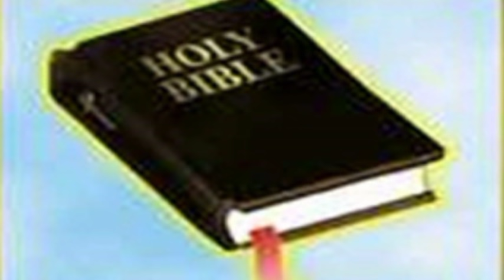Gospel - Jim Reeves - Whispering Hope